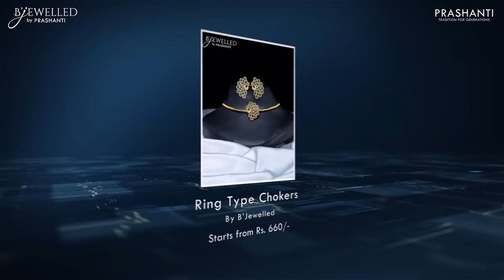Embroidered Sarees & more | Prashanti | 15 Jan 2023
ORDER ONLINE

2. Anarkali Kurti Sets by maatshi
3. Antique Ring Type Chokers by B'jewelled

The Saree Trails - Prashanti's Biggest Saree Exhibition Sale - Feb 10, 11 & 12 @ The Convention Centre, Tamukkam Maidanam, Madurai.

Brands Showcased at the Exhibition - Prashanti, B'jewelled, Maatshi & Wedtree.

In this release, we're featuring Embroidered Sarees, Anarkali Kurti Sets by maatshi & Antique Ring Type Chokers by B'jewelled.

Are you looking for a casual wear that is traditional, stunningly gleamy, uniquely configured and feather-light to carry? Your search ends at Prashanti sarees. Embroidered sarees have all the above-mentioned qualities plus the economical prices.

The finest Semi Tussars, Semi Organzas are woven and embellished with beautiful embroidery patterns. Furthermore, the body of the sarees have delicate embroidered buttas.

OUR STORES :
Prashanti Sarees - T Nagar
11, Srinivasa Road,
Pondy Bazar
Chennai, Tamil Nadu 600017

#520, 2nd Cross, Sampige Road
Malleshwaram
Bangalore, Karnataka 560003

# 62/ Old No. 319/A, 9th Main, 5th Block ,
Jayanagar
Bangalore, Karnataka 560041